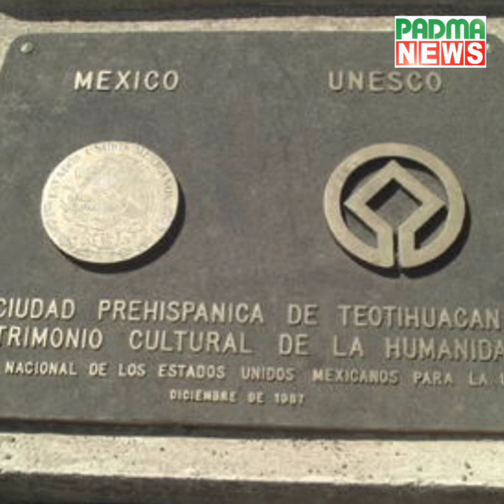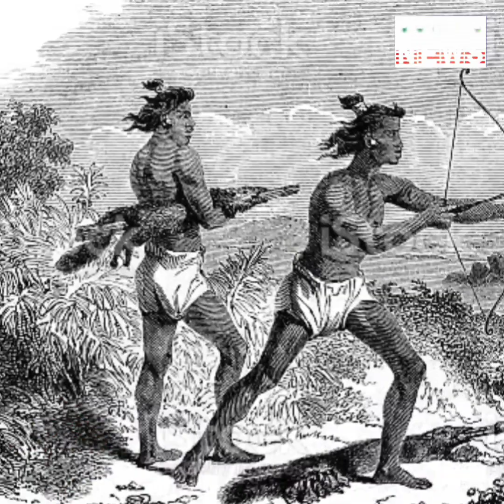পৃথিবী থেকে বিলুপ্ত হয়ে যাওয়া পাঁচটি শহর | Padma News